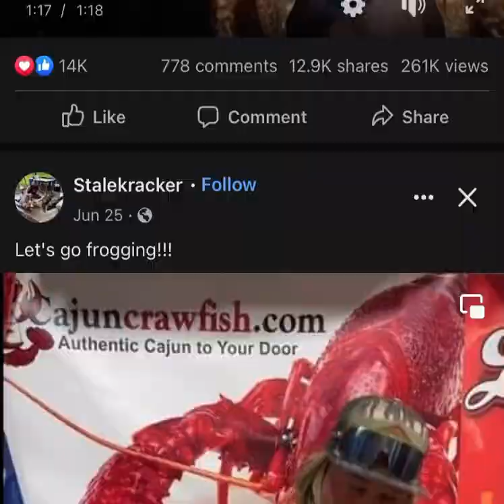Finese2tymes in studio Freestyle